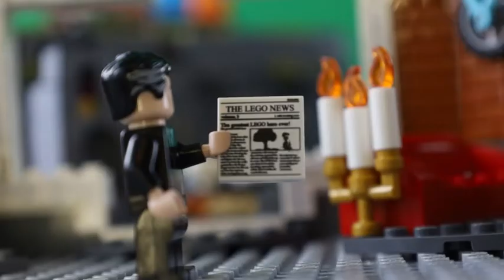What if j.j Jameson was venom?